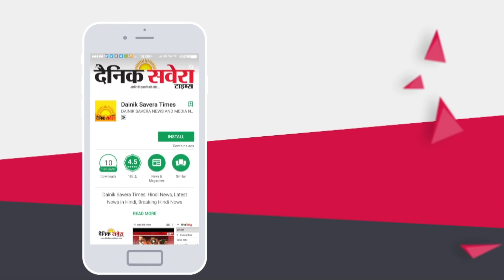Kartarpur Sahib जाने के लिए Sunny Deol कर रहे बेसब्री से इंतज़ार